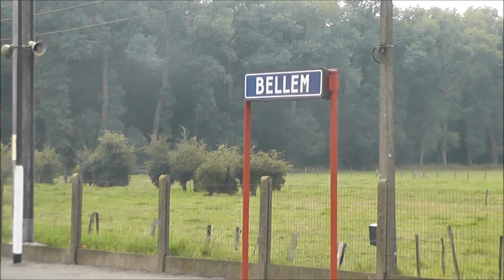ICT 6830 HLE 1833 toetert + M6 HLE 1866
Een stam M6-rijtuigen getrokken door HLE 1833 in dienst als ICT 6830 naar het station van Oostende wordt gekruist in het station van Bellem door een trein met een gelijkaardige samenstelling. Deze trein komt uit Schaarbeek. Met dank aan de vriendelijke treinbestuurder van HLE 1833.
28/07/2012